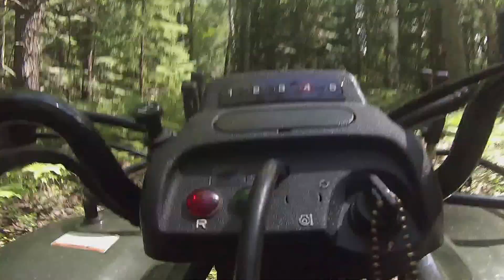GoPro Summer 2013 White Edition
for all your droning needs!
Its For the Kids!...
Shot in Michigan UP, with CC and MC
Door County, WI, with NE and PE
and Lake Forest, IL, with CE, PE, NE, PE2